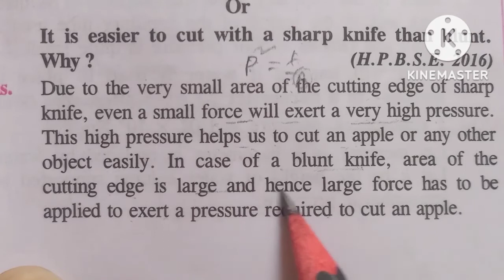It is easy to cut with a sharp knife than blunt knife. Why ?